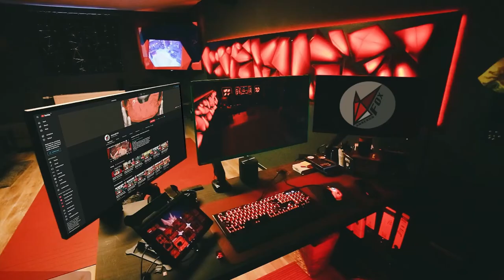Tutorial: Versagen wie ein PRO! | ELDEN RING 019: Blutigen Eiterfinger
In dieser Folge von ELDEN RING geht es heiß her! Ich stoße auf den blutigen Eiterfinger, der mich in eine Invasion schickt. Mit meinen treuen Wölfen an meiner Seite kämpfe ich mich durch die Welt, bis ich in einer Katakombe lande. Dort erwartet mich ein echter Albtraum – zahlreiche Blutflecken und herausfordernde Gegner.

// Das Spiel
Titel: ELDEN RING
Genre: Aktion, Rollenspiel
Entwickler: FromSoftware, Inc.
Publisher: FromSoftware, Inc.
Veröffentlichung: Feb. 2022

// Specs
Intel i9-9900K

// Social-Network
Folgt anaerobFOX!